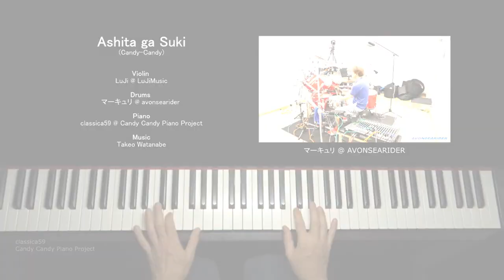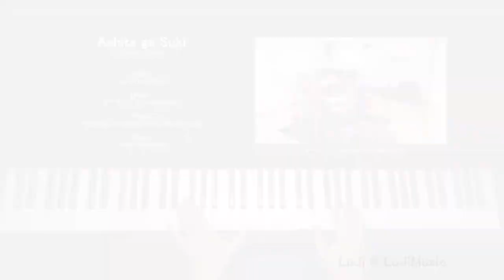キャンディキャンディ あしたがすき 堀江美都子 日本、フランス、アメリカ合作 Mitsuko Horie Candy Candy Japanese Anime Song Queen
昨年、フランス人YouTuberのヴィンセントとの合作で「あしたがすき」をアップしましたが、さらにアメリカ人学生YouTuberのLujiが参加してくれました。今回の動画はヴィンセントが作成してくれた映像をそのままこちらでアップしました。それにしても、日本のアニソンが世界中で愛されているなんて、日本人として誇りに思います。同時に、堀江美都子氏の底力を感じますね。流石アニソン女王です。
Last year, I uploaded "I like tomorrow" in collaboration with French YouTuber Vincent, and American student YouTuber Luji also participated. This video is the video created by Vincent and uploaded here as it is. Even so, as a Japanese, I am proud that Japanese anime songs are loved all over the world. At the same time, I feel the underlying strength of Mitsuko Horie. She's an anime song queen.